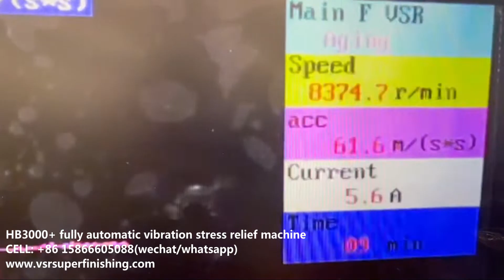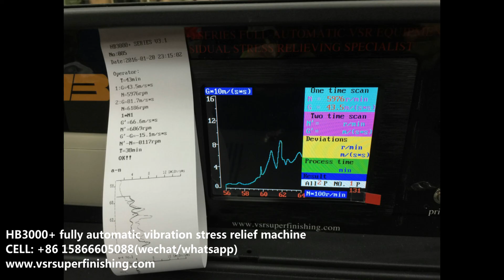HB3000+ fully automatic vibratory stress relief device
POST CODE:250000
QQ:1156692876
Position:sales manager
20+ years experience
2000+ users from all over the world
vibration stress relief after welding
welding conditions vibration stress relief machine
welding stress relief machine
sub harmonic stress relief

HB-stress relieving machine
HB-vibratory stress relief machine
HB-vibratory stress relieving machine

Former JINAN HUABAO MACHINERY CO., LIMITED
ADD:3966 ERHUANDONG ROAD,JINAN,CHINA
POST CODE:250000
wechat/whatsapp/Skype:brady0086
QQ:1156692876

Application:
stainless steel,
cast iron,
welding parts,
tooling,
machining parts.
mining machine，
turbine，
hydro-turbine and power generation equipment,
pumps,
gear boxes,
Aviation,
Military,
Railway,
Metallurgy,
Roller,ect.
axis,
shaft,
sphere,
runner plate，
disk,
hydraulic cylinder，
electronics,
machinery,
automobile,
shipbuilding，
Textile Machinery，
Food Machinery，
Printing Machinery，
Petroleum Machinery，
Pharmaceutical Machinery

ADD:3966 ERHUANDONG ROAD,JINAN,CHINA
POST CODE:250000